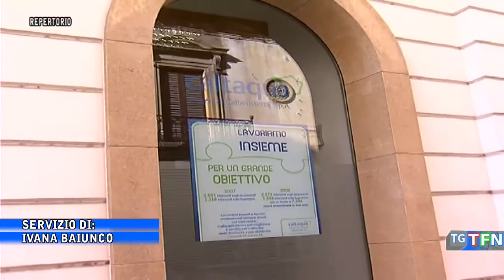Acqua, la città quasi a secco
La città quasi a secco, l’erogazione idrica con il contagocce, gli interventi a Sabucina ed i turni ridotti